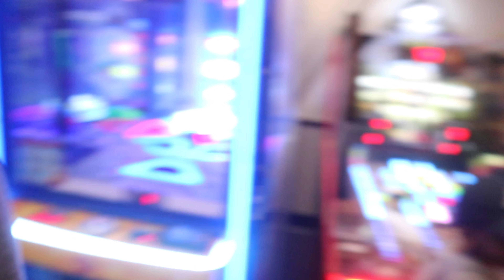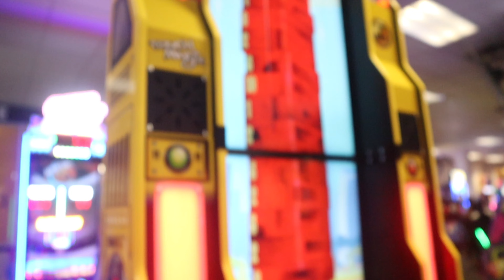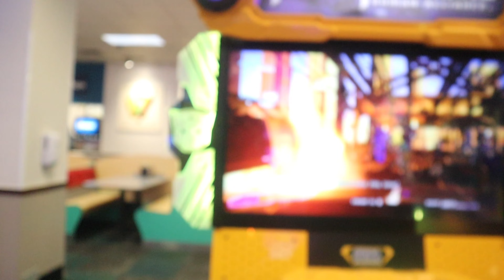Rating CHUCKIE CHEESE PIZZA...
🌟 Welcome to The Real Hills! 🌟
🍔 Crave-worthy Food Reviews 🍔 | 🌟 Unforgettable Experiences 🌟 | 📷 Candid Life Vlogs 📷

🍽️ Foodie Paradise: Dive into the world of mouthwatering food reviews, where we take you on a culinary adventure like no other. We explore everything from hidden gems to popular eateries, leaving no flavor unturned!

🌍 Unforgettable Experiences: Get ready to live vicariously through our incredible adventures. We'll take you to breathtaking destinations, thrilling events, and awe-inspiring activities. It's like being there with us!

📸 Life Unfiltered: Join us in our day-to-day lives as we share our real, unscripted moments. From funny mishaps to heartwarming experiences, you'll get a front-row seat to our rollercoaster of a life.
🔥 But that's not all! We want to connect with YOU beyond YouTube!

Join our growing community of foodies, adventure-seekers, and life enthusiasts.
Get ready to laugh, drool, and be inspired. The Real Hills are here to make your days brighter and your taste buds tingle. 🎉🍕🌟